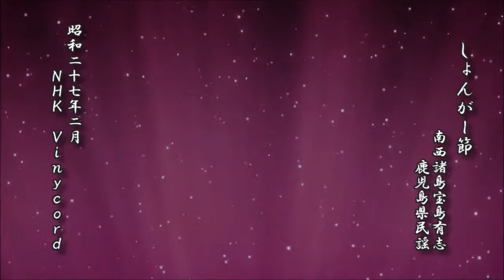しょんがー節 南西諸島宝島有志 鹿児島県民謡【民謡 レコード】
しょんがー節
　　　　　　南西諸島宝島有志
　　　　　　　　鹿児島県民謡

昭和二十七年二月
　　　　　　　NHK　Vinycord

d-score.com：しょんがー節　-　鹿児島県民謡